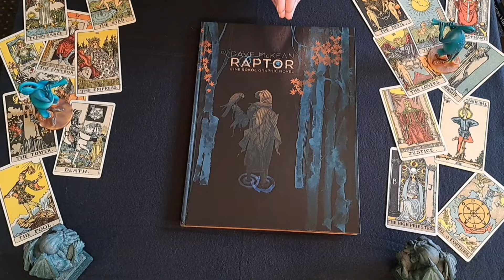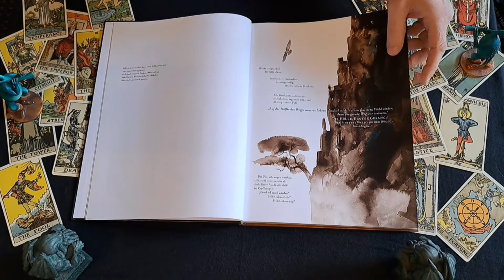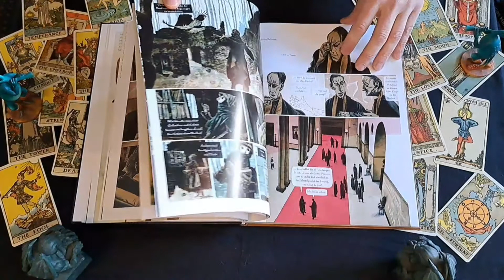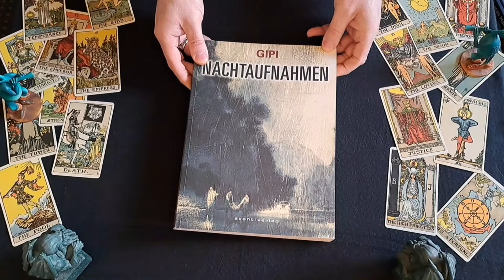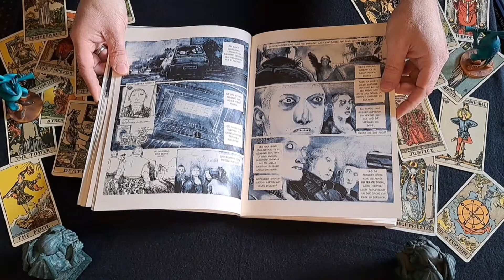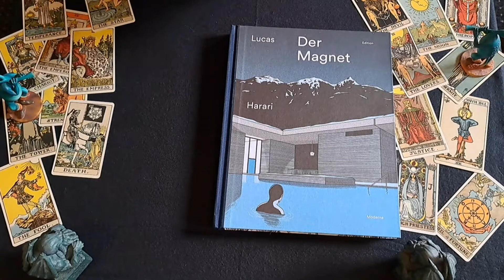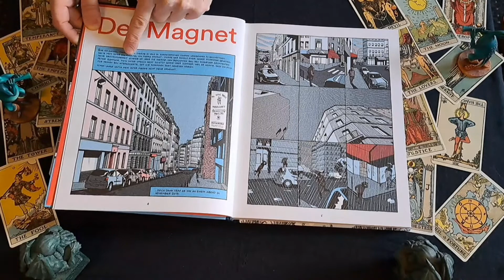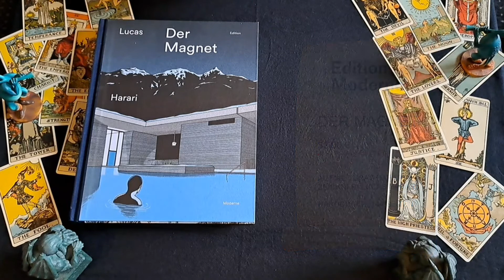MAT 039 - Raptor, Nachtaufnahmen und Der Magnet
Hallo meine Besten, nun ist es endlich wieder Sonntag und ich bin mit einem frischen MAT am Start. Also genießt die Predigt, denn heute wird es wieder spannend.

Die in diesem MAT gezeigten Werke liegen zudem mal wieder ganz auf meiner Linie, da sie auf meisterhafte Weise Realität und Fiktion vermischen.

Den Anfang macht dabei ein mysteriöser Jäger in einer fremdartigen, nebelverhangenen Welt, die fast der göttlichen Komödie eines  Dante Alighieri entsprungen sein könnte. Was scheinbar als nette Fantasy Geschichte beginnt, entpuppt sich jedoch schnell zu einer komplexen und  extrem vielschichtigen Geschichte, wie sie nur ein Dave McKean in die Welt entlassen kann.
Als weiteres gibt sich mal wieder der gute Gian Alfonso Pacinotti aka Gipi die Ehre und bereichert unser Comic Universum mit einem herausragendem Werk, welches uns sehr tiefe Einblicke in sein Privatleben gewährt. Berührend, tragisch, düster und künstlerisch auf einem sehr hohem Niveau!
Das letzte Werk im Bunde "Der Magnet" trägt seinen Titel ebenfalls zu Recht und wurde nicht grundlos in etliche Sprachen übersetzt. Ich bin schockverliebt in diese wundervolle Verschmelzung von Mystery und Architekturstory, die definitiv und sehr nachhaltig die vierte Wand durchbricht. Einfach ein Magnet!

...und nun viel Spaß beim zusehen und lesen!

00:00 - Intro
00:18 - Raptor
19:12 - Nachtaufnahmen
30:02 - Der Magnet

...und falls ihr noch einen zuverlässigen, schnellen und  freundlichen Comichändler sucht, der zudem die Ware auch noch so verpackt, dass sie heile ankommt, dann schaut euch mal Patricks Comic Oase an: